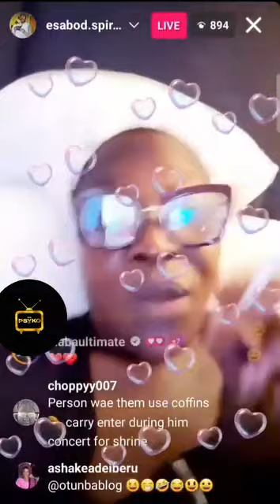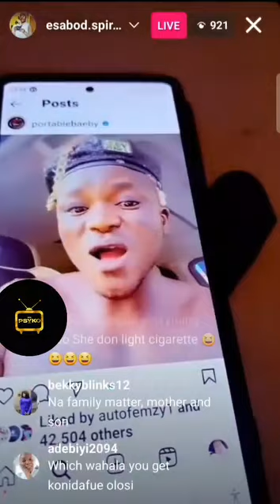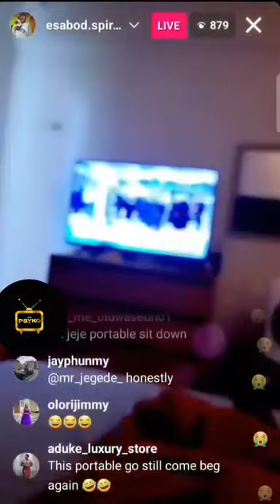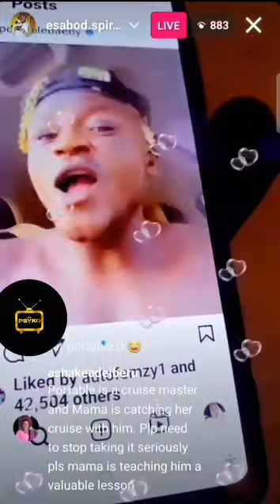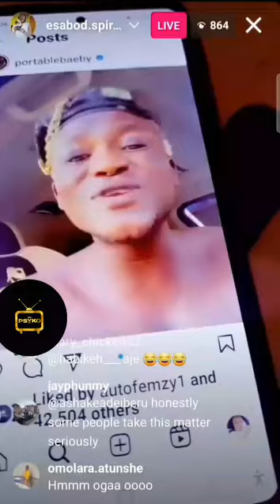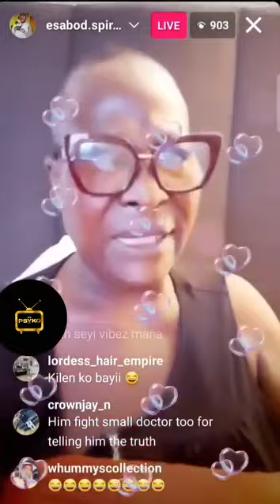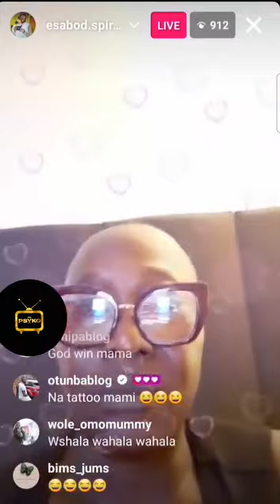Esabod give it back hot to Portable Were Olorin wahala musician on live video.